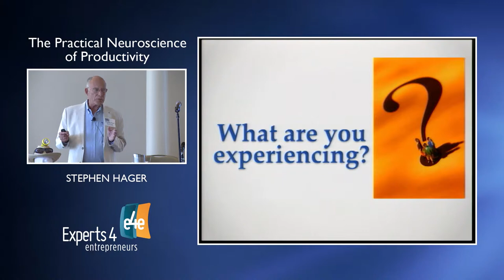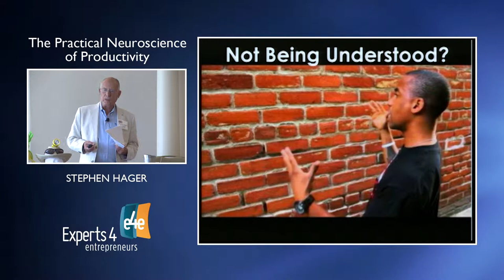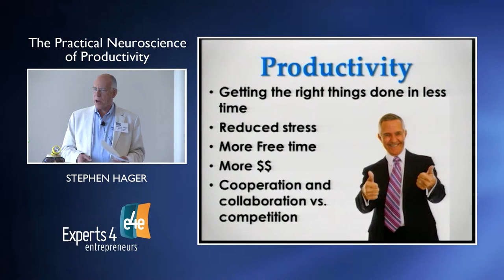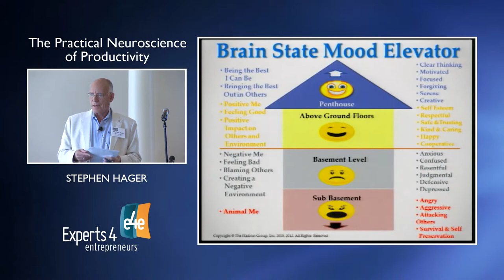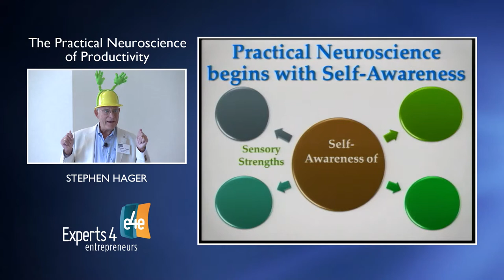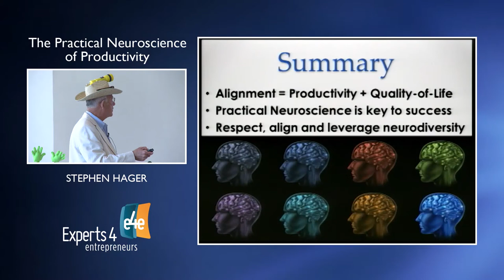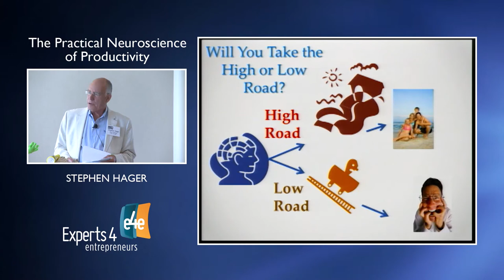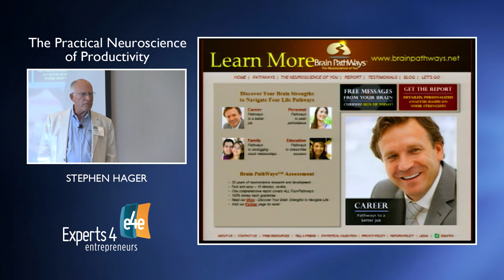Stephen Hager on The Practical Neuroscience of Productivity HD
How do you get more done in less time without stressing out? Stephen Hager of The Hadron Group shares the secret with e4e.